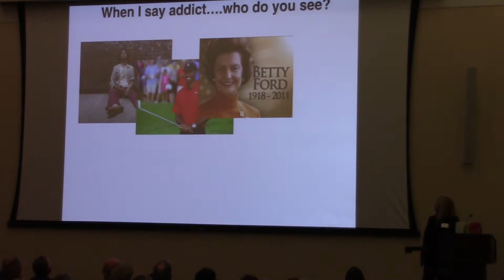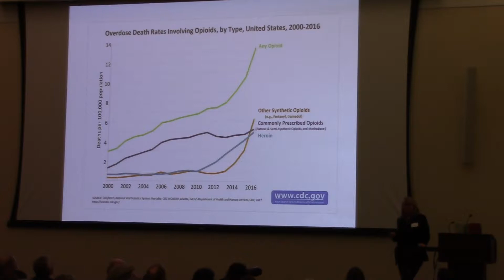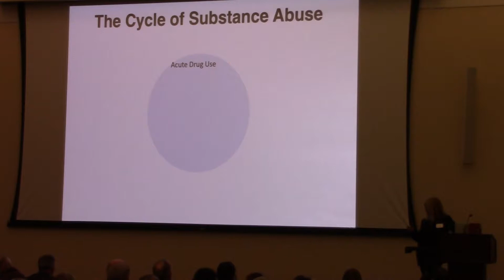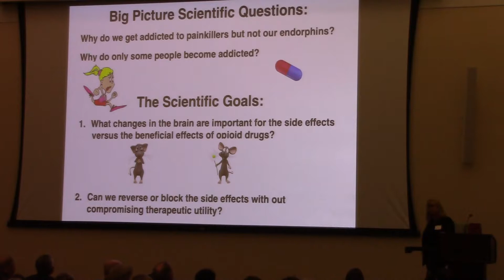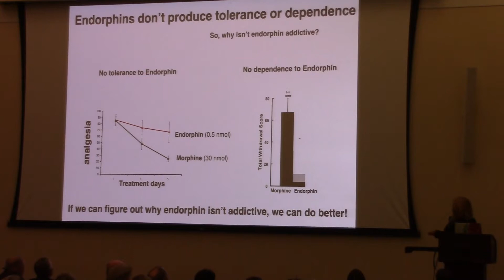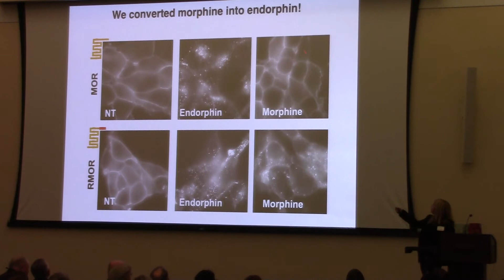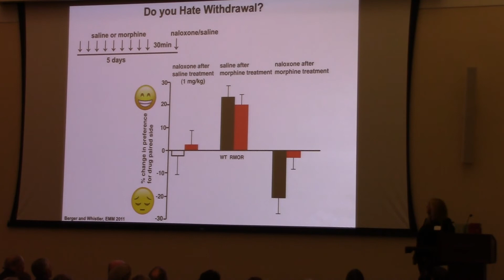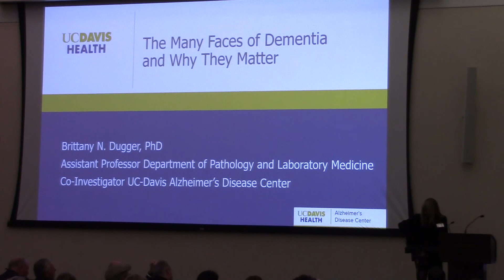Jennifer Whistler - This is Your Brain on Drugs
Jennifer Whistler presents during NeuroFest 2019 hosted by the Center for Neuroscience at the University of California, Davis.